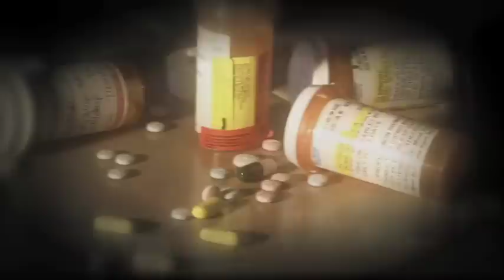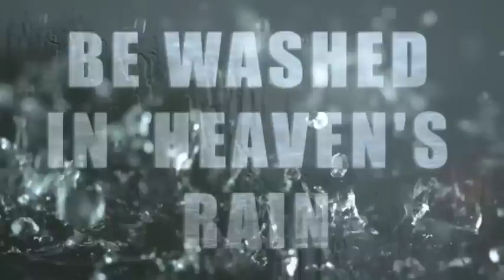MSBC healing rain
Houlton MSBC healing rain video